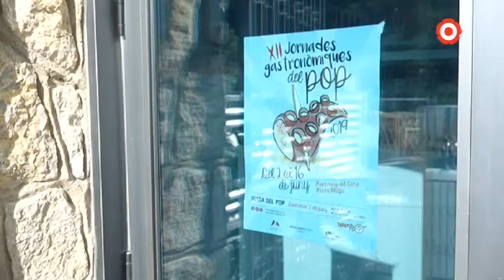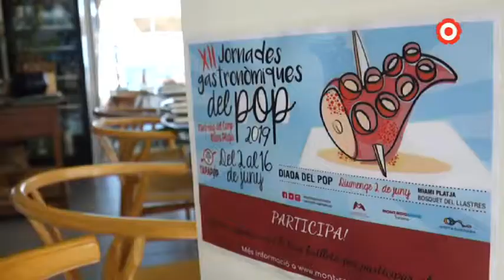El pop, un clàssic de la gastronomia de Mont-roig del Camp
Des del passat 2 de juny, els restaurants de Mont-roig i Miami Platja es troben immersos en les dotzenes Jornades Gastronòmiques del Pop. Una iniciativa que ja s'ha convertit en un referent gastronòmic del municipi i que cada any acull milers de visitants.